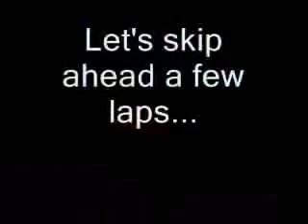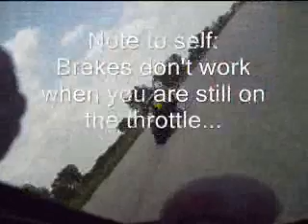Ron Hix Cam - 2008 CCS 03 MAM UGP Front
Ron Hix Cam - 2008 CCS Round 03 MAM Unlimited GP, Front Cam